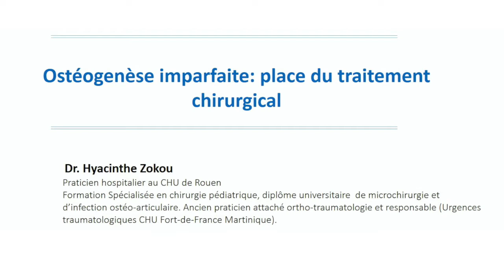Ostéogenèse imparfaite : place du traitement chirurgical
Dr Hyacinthe Zokou
Praticien hospitalier au CHU de Rouen